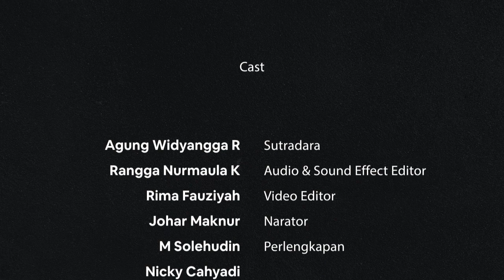5 Kesaktian yang Mengalahkan Monster VUCA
Dalam era VUCA (Volatility, Uncertainty, Complexity, dan Ambiguity), untuk memenangkan persaingan bisnis diperlukan sikap inisiatif, adaptif, cepat dan tanggap dalam menghadapi tantangan dan menemukan solusi bisnis. Neuron mendefinisikan misi dan sikap untuk memenangkan bisnis yang disebut Leading Business. Leading Business dapat tercapai dengan memiliki perilaku dan sikap seperti tokoh dalam cerita ini antara lain Bussie (Business Sense), Custoe (Customer Centric), Profie (Professionalism), Amie (Amiable) dan Savie (Satisfied Services).

Business Sense : Kemampuan mengidentifikasi peluang dan ancaman baru dari lingkungan eksternal bisnis.

Customer Centric : Kemampuan untuk memahami situasi, persepsi, kebutuhan, harapan, dan persyaratan pelanggan.

Professionalism : Fokus pada ide, pengetahuan, keahlian dan keterampilan untuk berdedikasi menyelesaikan pekerjaan dengan kualitas standar tinggi.

Amiable : Kemampuan berkomunikasi dengan orang lain dengan cara yang menyenangkan, ramah, dan mampu membuat orang lain merasa nyaman.

Satisfied Service : Memberikan pelayanan yang unggul dan memuaskan kepada pelanggan.